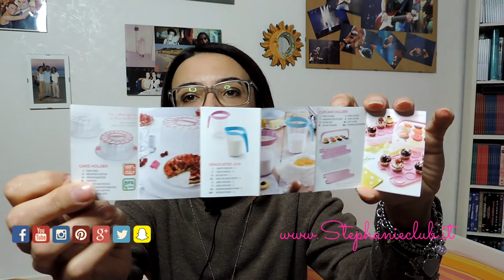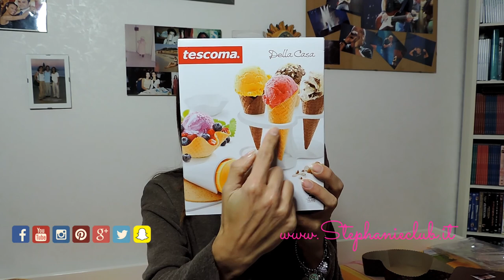Haul - gli acquisti di Marzo - Starbucks - Silikomart - Tescoma - Snips | stephanieclub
Ciao a tutti, sto facendo vari acquisti e nell'ultimo periodo ho accumulato un po' di cose che voglio farvi vedere.
Kiss S.